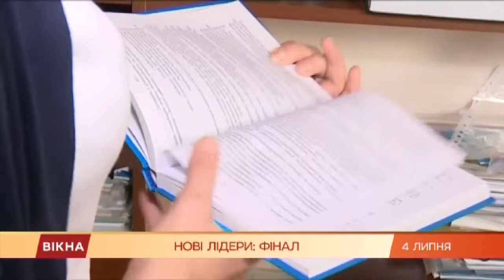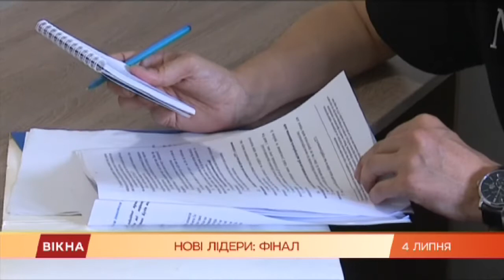Сила убеждения и железность аргументов - все о 8 финалистов Новых лидеров | Вікна-Новини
Восемь Новых лидеров уже представили стране свои идеи и теперь должны убедить отборочный комитет, что именно их проект успешный.

Все подробности смотрите на Окнах